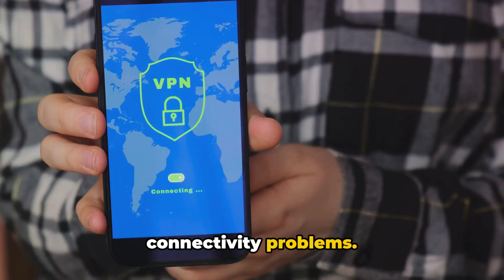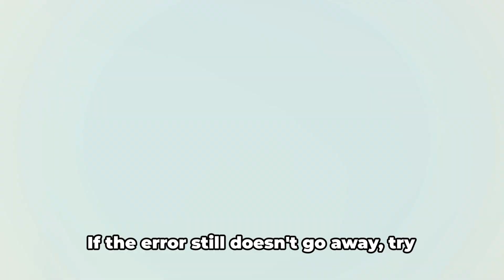{Fix} Google Pay (GPay) Server Error (Couldn’t Reach Servers)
In this informative video, we tackle the frustrating "Couldn't Reach Servers" error on Google Pay and provide step-by-step troubleshooting solutions. If you've ever encountered this issue and need a fix, you've come to the right place! Join us as we guide you through the necessary troubleshooting steps to resolve the error and get your Google Pay up and running smoothly again. Don't let technical glitches hold you back from seamless transactions. Let's dive into solutions and bid farewell to the "Couldn't Reach Servers" error once and for all!

OUTLINE:

00:00:00 Introduction and Explanation of the Error
00:00:20 Network Connectivity Issues
00:00:53 Device Restart
00:01:04 Updating the Google Pay App
00:01:16 Phone Number Registration Issue
00:01:26 App Permissions
00:01:36 Last Resort
00:01:53 Conclusion